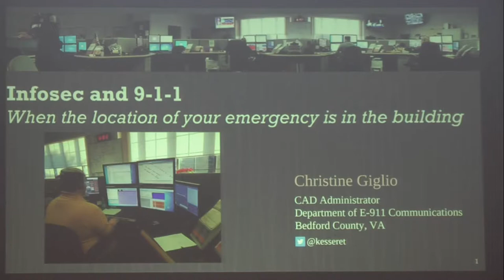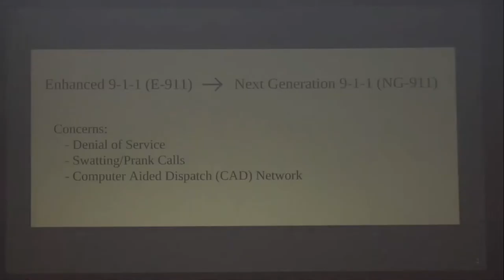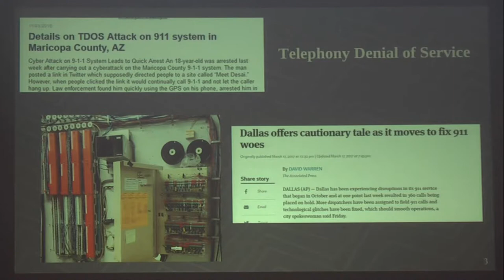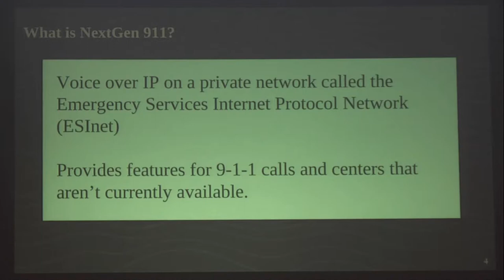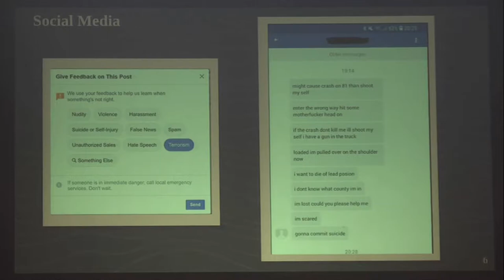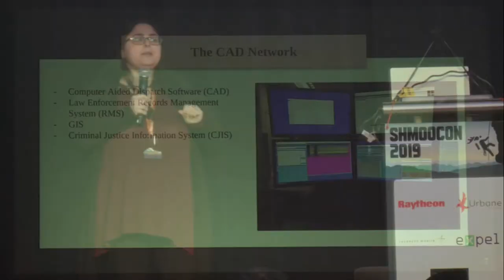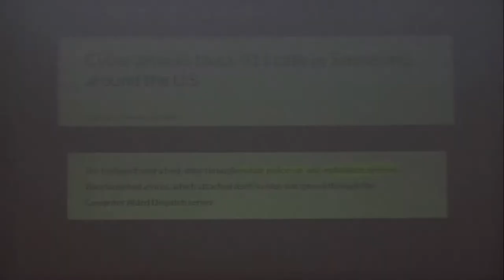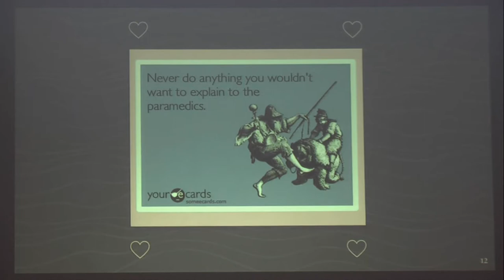Infosec and 9-1-1: When the Location of Your Emergency is in the Building - Christine Giglio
Firetalk #5, isolated from video "FireTalks part 2 of 2"

9-1-1 networks are primarily closed networks with no access to the outside world. Because of the closed nature of 9-1-1 networks, the attitude towards security in public safety has been ignored. As Public Safety Answering Points (PSAPs) change over to Next Gen 911 and allow their systems Internet connectivity to the outside world, IT professionals that work with PSAPs will have a new set of information security concerns that previously did not exist. It will be easier in centers that are located in metropolitan areas, as they have more experienced personnel already in place and the money to implement new technologies. For the vast majority of small town and rural PSAPs, this is going to prove a challenge because they lack experience and resources. I will summarize the major concerns for public safety, why they exist, and will have some first hand stories from the trenches of a 9-1-1 call center.

Christine Giglio (@kesseret) is the CAD Administrator for the Bedford County, Virginia department of E-911 communications. Prior to this position, she was the Public Safety LAN Administrator for Bedford County Sheriff’s Office, Fire & Rescue, and E-911 communications for 10 years. Bedford County is a rural joint E-911 center supporting both the Town of Bedford and the County of Bedford with a service area of approximately 762 square miles with a population of 84,000 people. Bedford center’s call volume is approximately 88,000 calls this year with a dispatched calls breakdown of 60 percent being law enforcement, 9 percent EMS, 2 percent fire, and the rest goes to miscellany.